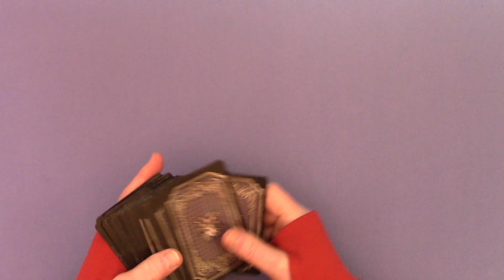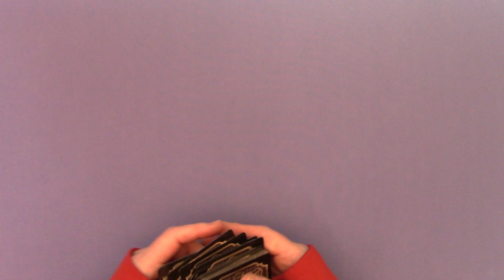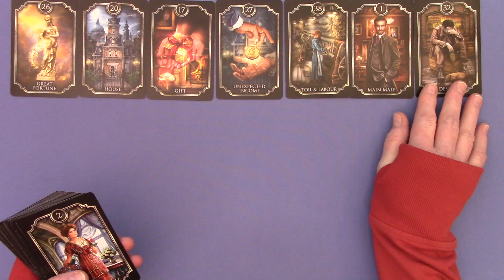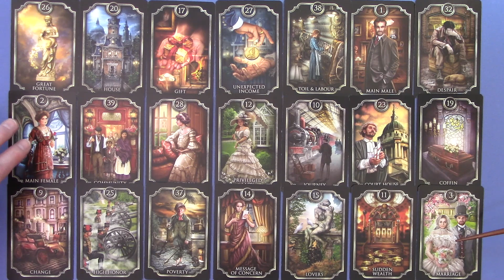Feds Investigation of Trump Media linked to Russian $$ Laundering 3.26.2023